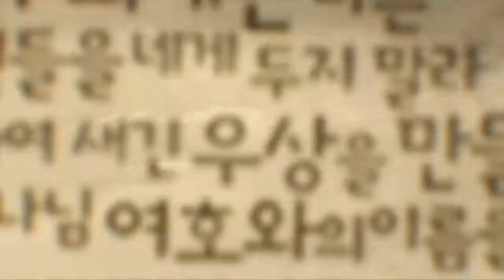제 6계명-뉴스에 나오지 않는 살인 | 만나교회 김병삼 목사 [주일예배 / 설교]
설교 제목 : 제 6계명-뉴스에 나오지 않는 살인

성경 구절 : 출애굽기 20장 13절

13. 살인하지 말라